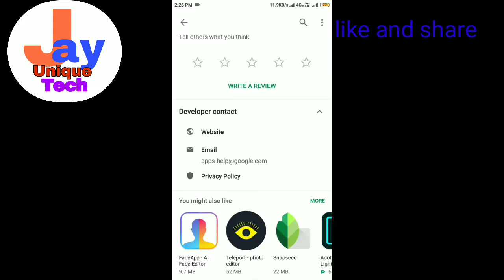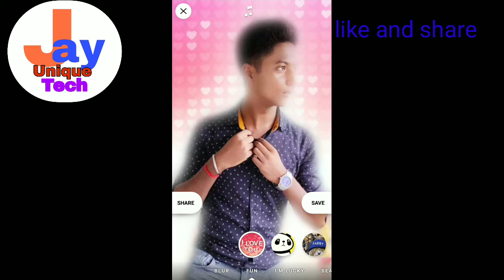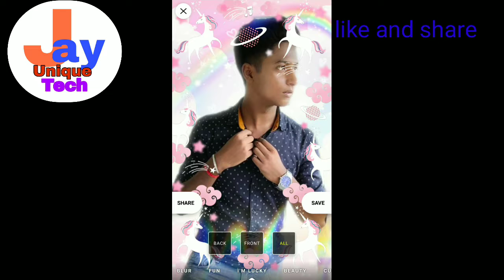Fabby best photo editor app 2019 ever ||trending||bengali||jay unique tech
Make fabulous selfies no matter the place

Get a new look for your selfie each time you tap through a collection of more than 2 billion designer styles. Select from hundreds of masks, backgrounds, makeup designs, and other creative effects.

HAIR COLORING & MAKEUP: The AI-powered technology recognizes different parts of your selfies and intelligently applies hairstyle & makeover effects.

DIGITAL BEAUTIFICATION: With the smart & natural auto-beautifying function, you will get perfect smooth skin, bright eyes, and white teeth.

BLUR: Add a background blur effect so that it looks like you're using an expensive camera.

VIDEO BACKGROUNDS: Try on fun video backgrounds in real time to complete looks virtually before taking a video.

AI-POWERED: Let the app randomly select effects from an unlimited base of designs and intelligently apply them to your selfies.

LIMITLESS DESIGN CONTENT: We bet you will never spin through the entire collection.

FULL-SCREEN camera mode for SnapChat & Instagram stories: a new look each day.

Turn your selfies into a professionally designed portrait!